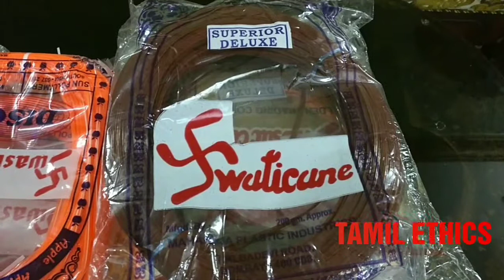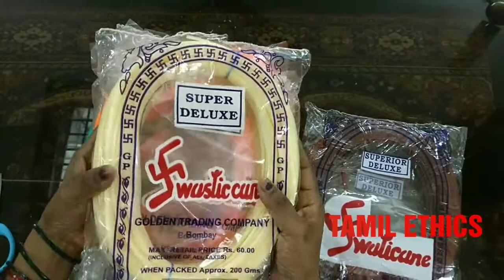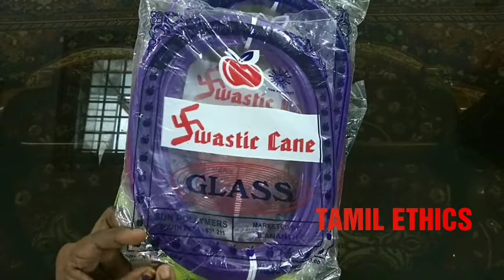TamilEthics, How to buy plastic wire for Koodai in chennai|wholesale price, rate and varieties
0:00 introduction
0:50 ordinary wire review
2:43 tips
3:17 glass wire review
6:58 disco wire
9:26 difference between wires
12:55 sample wire basket with different types of wires
13:45 glass wire basket
15:23 ordinary wire basket
17:06 shop address

Narayana mudali street
kasi chetty street
parrys

shop name
golden plastics
new no 41
old no 20
narayana mudali street
opp to nakoda complex sowcarpet
chennai-79
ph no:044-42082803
please do check google map.

Just click on the link below and watch it.

Free tutorials